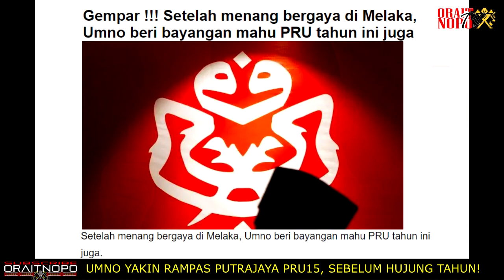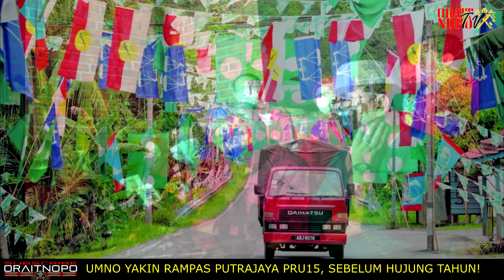GEMPAR! UMNO YAKIN RAMPAS PUTRAJAYA PRU15, SEBELUM HUJUNG TAHUN!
Timbalan Presiden Umno, Datuk Seri Mohamad Hasan berkata, beliau telah menyuarakan hal tersebut kepada Perdana Menteri, Datuk Seri Ismail Sabri Yaakob semalam sebaik sahaja BN memenangi Pilihan Raya Negeri (PRN) Melaka.
“Saya cakap dengan Perdana Menteri semalam, kita perlu pertimbangkan untuk segerakan pilihan raya umum.